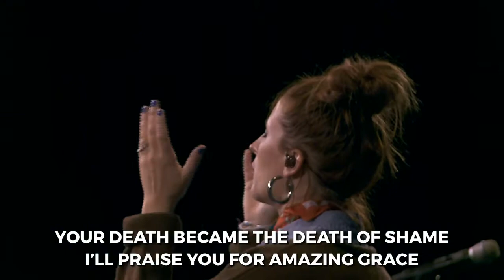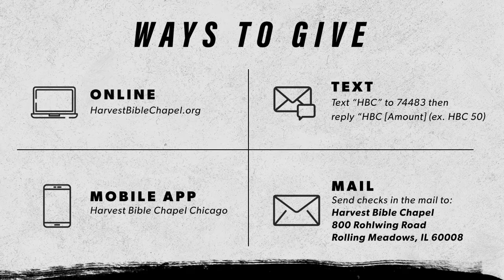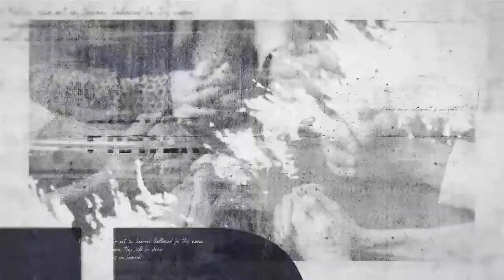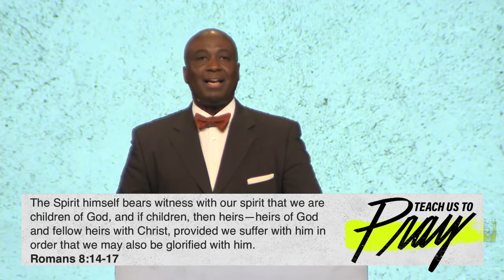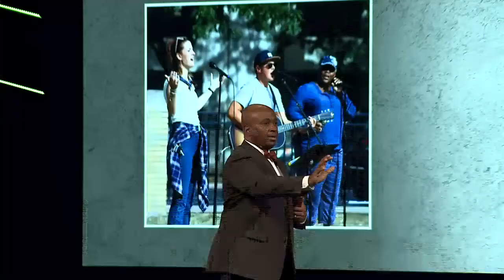Praying Like Jesus | Pastor Ed Ollie, September 13, 2020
Leaning in and learning from Jesus, we're inviting Him to teach us to pray. We find that God is more focused on the intent and condition of our hearts than He is the posture or presentation of our prayers. Open your Bible to Matthew 6:5–9 for the first message in this new teaching series.